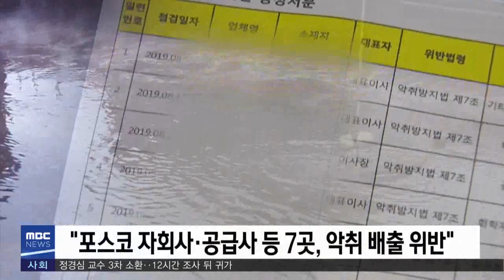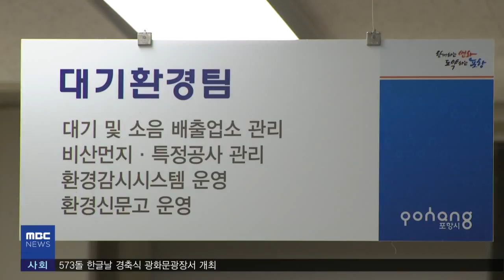2019년 10월 09일 930뉴스[포항MBC뉴스]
1.타이틀
2.포스코 자회사 등 7곳 악취 적발-장성훈
3.고립마을 해소‥울진·영덕 상당수 주민 정전
4.태풍 피해 농민‥읍면동에 13일까지 신고
5."9월 26일 발생 규모 2.3은 포항지진의 여진"
6.금령총 말 모양 토기 출토 현장공개
7.월성 1호기 '영구 정지안' 11일 심의